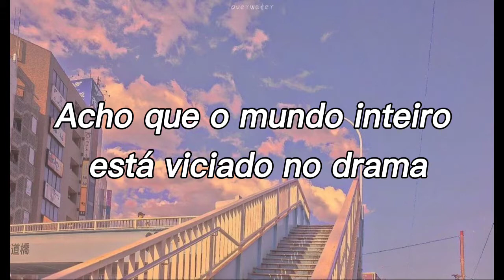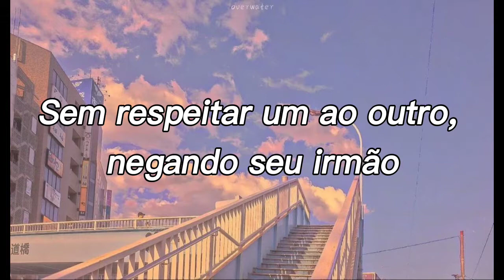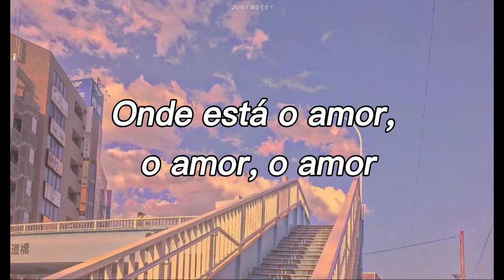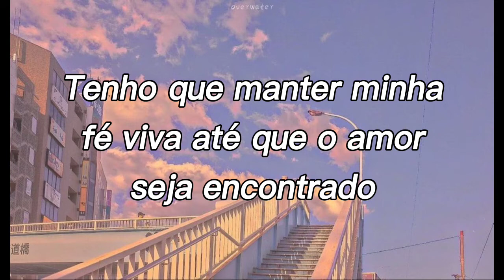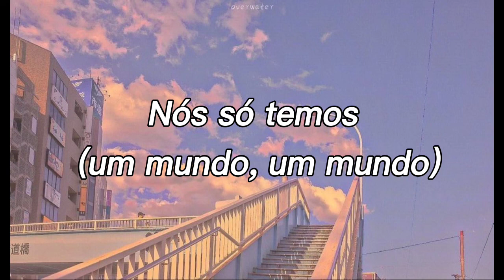Where Is The Love - The Black Eyed Peas (Legendado/tradução)